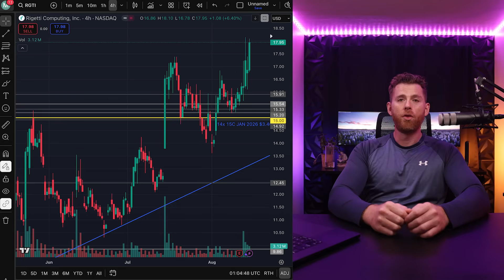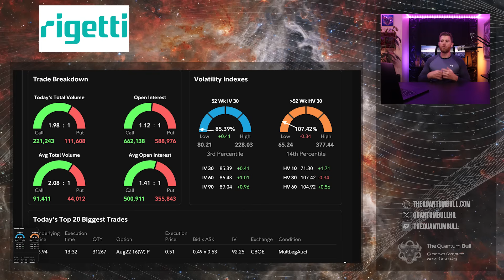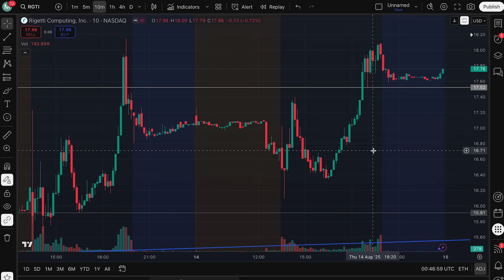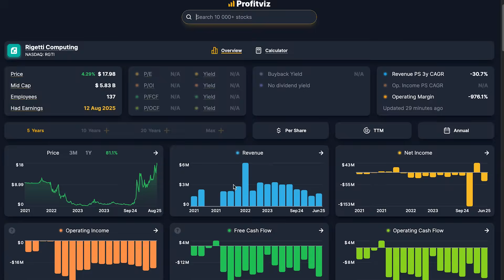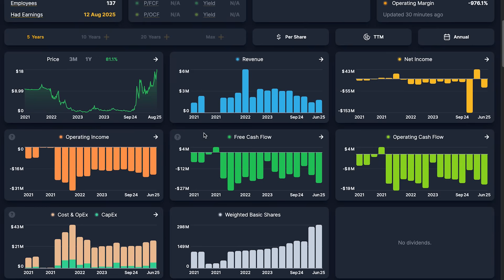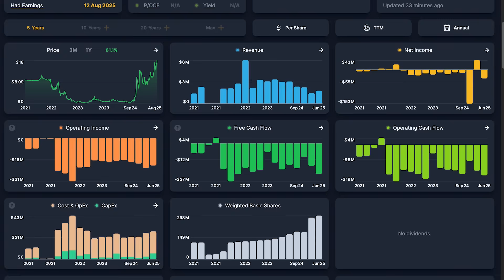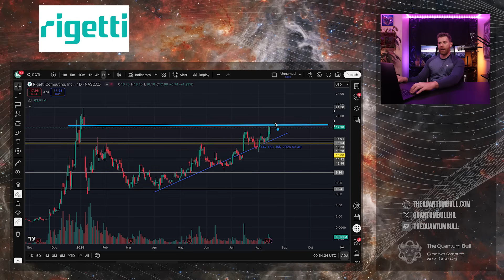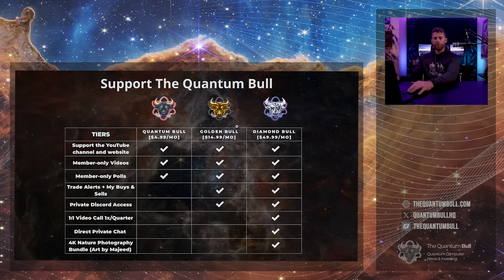Rigetti Investors Must-Watch: Bullish Momentum Builds Toward Potential All-Time High Breakout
Rigetti Computing just closed above a critical $17.50 resistance level, a move that has historically preceded all-time highs within two trading days. With a 36-qubit quantum computer already launched and a 100-qubit system expected within months, Rigetti’s setup looks bullish.
 • Rigetti closes at $17.98 after late-day rally
 • Historical breakout patterns point toward $21.56
 • Strong cash position over $600M, minimal debt
 • Lower dilution risk compared to D-Wave
 • 100-qubit chip release expected by year-end
 • Side-by-side comparison of Rigetti and D-Wave financials
 • Bullish sentiment building despite flat market backdrop
 • Potential scenarios for short-term price action

for more quantum and AI investing insights.

⏱️ Timestamps (10 Sections)
 • 00:00 - Rigetti’s Rally Since March & April
 • 01:12 - Historical Breakouts & All-Time Highs
 • 04:22 - Rigetti vs D-Wave Financial Comparison
 • 05:51 - 100-Qubit Chip Release Timeline
 • 09:20 - Final Thoughts